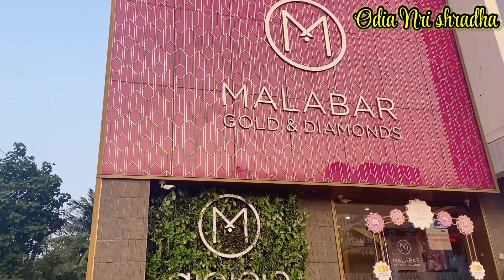Diwali ପୂର୍ବରୁ dhanteras shopping 🛍 | Best Chaat in Bhubaneswar | Street food in Bhubaneswar